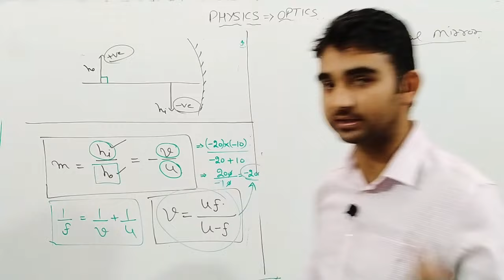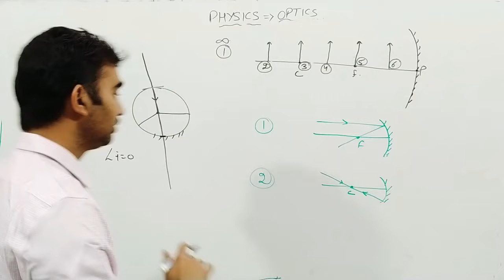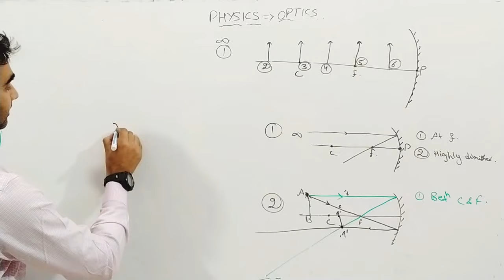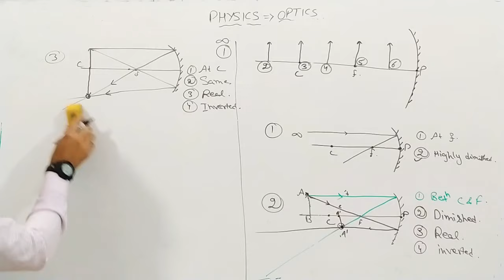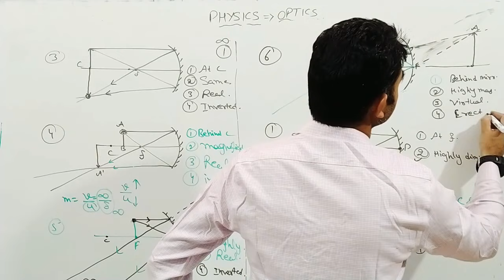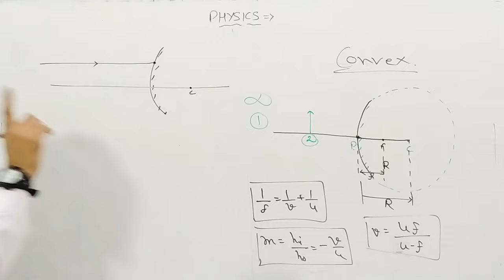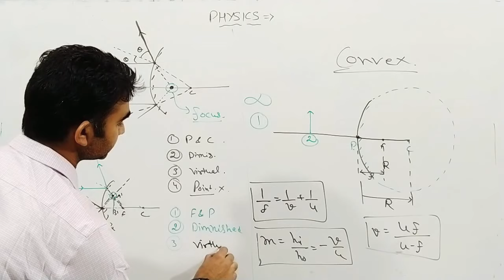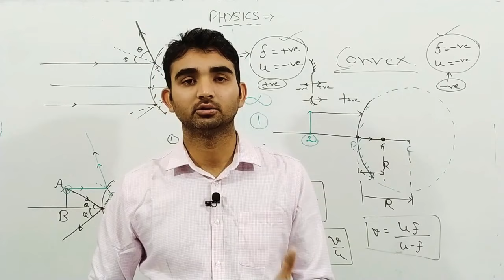PGT PHYSICS| Lec-28.5 | Spherical Mirrors-2 | Ray - Optics | Photonics | Ashok Yadav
Ashok Yadav
UGC-NET , GATE
M.Tech (Gold Medalist )
12+ exp.